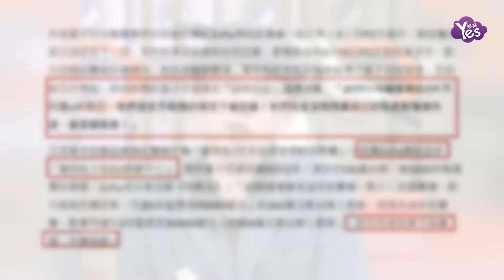黃子佼昔日節目爭議行為被挖 近期性騷擾案引關注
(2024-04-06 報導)